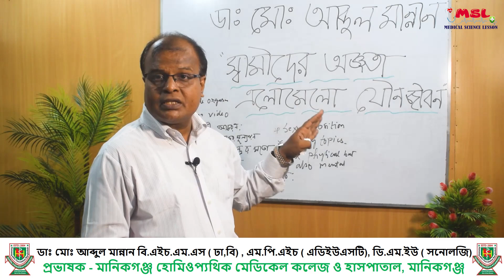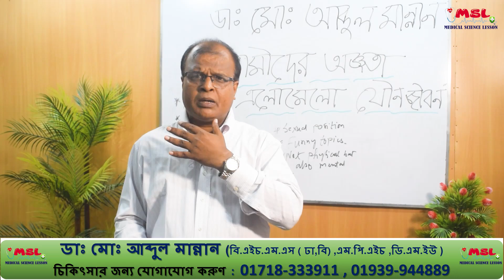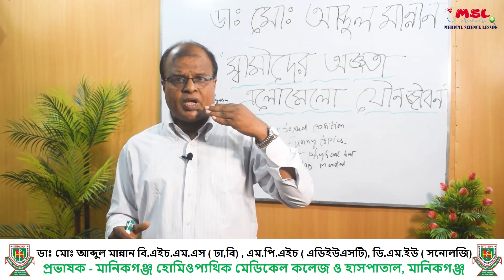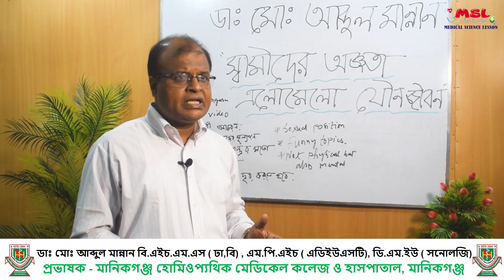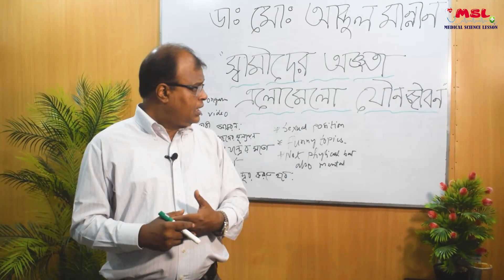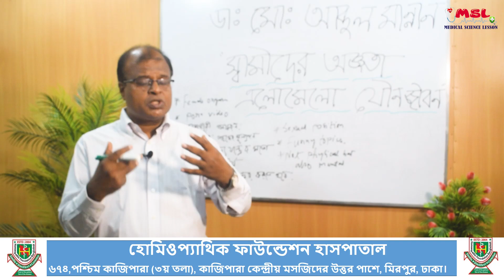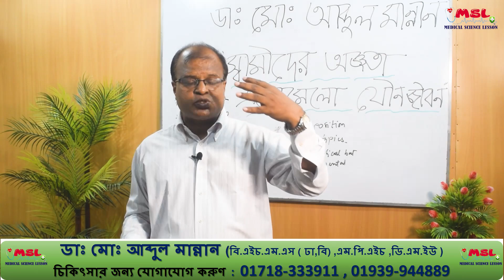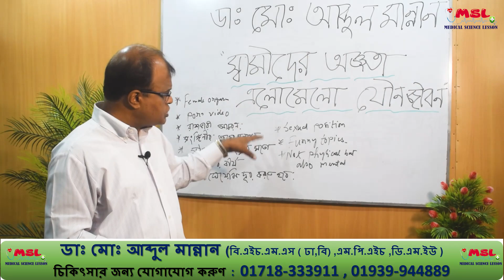স্বামীর অজ্ঞতা এলোমেলো যৌনজীবন । Bangla health tips । Dr. Abdul Mannan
আমি একজন হোমিওপ্যাথিক চিকিৎসক, আমার সাথে সাক্ষাৎ করতে চাইলে নিম্নলিখিত ঠিকানায় যোগাযোগ করুন । নিম্নলিখিত ঠিকানায় আসতে না পারলে , অনলাইনের ভিডিও কলের মাধ্যমে চিকিৎসা  দিয়ে থাকি এবং ঔষধ কুরিয়ারের মাধ্যমে পাঠানো হয় , তবে সরাসরি যোগাযোগ করাই ভালো –  হোমিওপ্যাথিক ফাউন্ডেশন হাসপাতাল, ৬৭৪ পশ্চিম কাজিপাড়া (৩য় তলা), কাজিপাড়া কেন্দ্রীয় মসজিদের উত্তর পাশে, মিরপুর, ঢাকা। যোগাযোগঃ চিকিৎসার জন্য যোগাযোগ করুণ  :  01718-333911 , 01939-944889 সকাল 10 টা থেকে দুপুর 2 টা এবং বিকাল 4 টা থেকে রাত 9 টা )